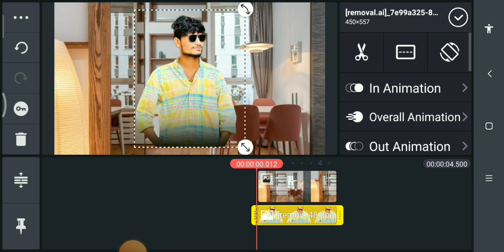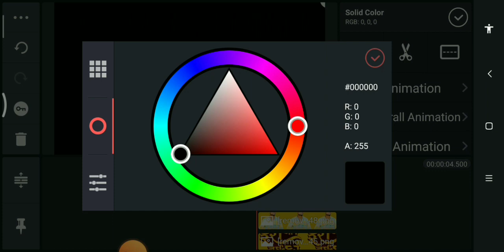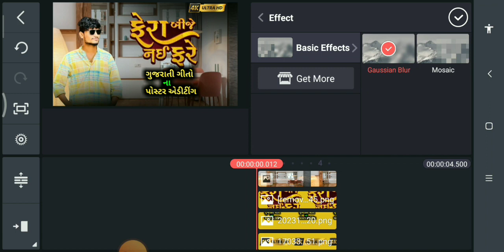Fera Bije Nai Fare | PNG POSTER EDITING | Vipul Susra| New Love Song 2023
Vipul Susra Official (VS Official) Present...

Fera Bije Nai Fare | ફેરા બીજે નઈ ફરે |

Vipul Susra | New Love Song 2023 |